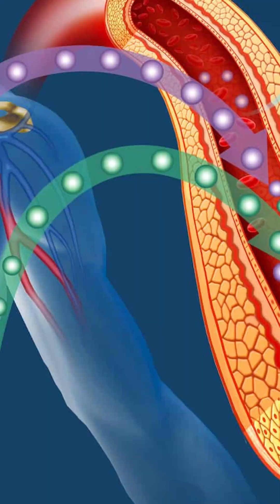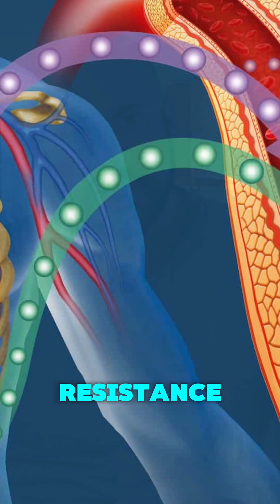Why You Can’t Lose Belly Fat (Hint: It’s Your Hormones)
Are you struggling to lose stubborn belly fat even with proper diet and exercise? The missing link might not be your calories—but your hormones.

In this video, we dive deep into how testosterone, estradiol, and dihydrotestosterone play a powerful role in fat loss, metabolic health, and insulin sensitivity. We also cover how testosterone replacement therapy (TRT) helps maintain lean muscle mass, reduce insulin resistance, and optimize fat-burning potential.

✅ Learn how hormonal imbalance may be sabotaging your weight loss.
✅ Discover how TRT and lifestyle go hand in hand for sustainable results.
✅ Explore the role of GLP-1 drugs like semaglutide with testosterone.

👉 If you’re considering TRT or already on it, this is a must-watch!

10 Changes to Expect on Testosterone  and TRT at 6 months